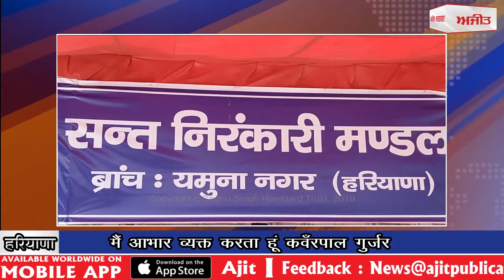कैबीनेट मंत्री कवँरपाल गुर्जर ने संत निरंकारी मिशन का आभार व्यक्त किया